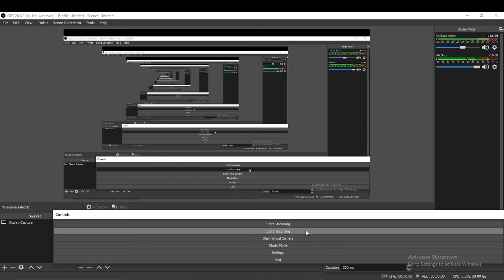JKT48 Pajama Drive Live DI SR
Mantap lagu lagu nya